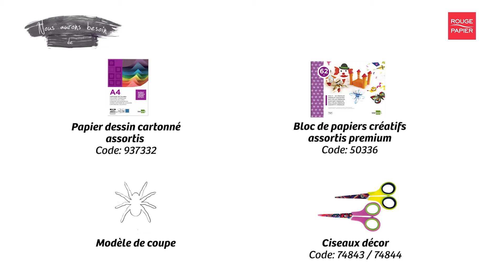Déco Halloween Toile D'araignée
Apprendre pas à pas comment faire une toile d'araignée avec Rouge Papier.